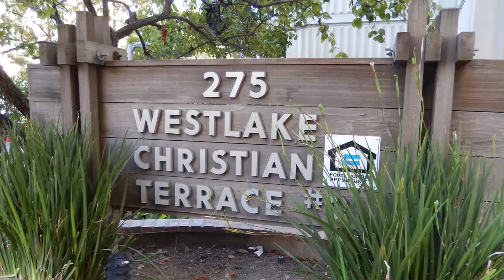Westlake Christian Terrace with Spencer Christian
AVConsultants.com was honored to film Ms. Chen's interview with ABCs Spencer Christian for CCH. See a video tour of Westlake Christian Terrace and learn about the resident care fund that helped Ms. Chen in time of need. CCH, Christian Church Homes, is a nationwide organization that provides housing for low income seniors.

See another video that AVConsultants made for CCH, a studio shoot with CCH President Donald Stump.